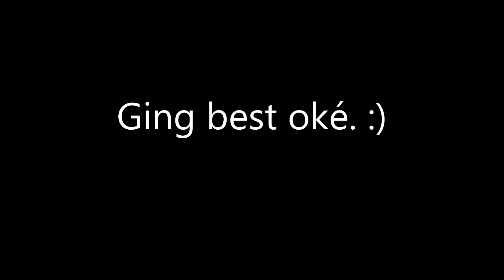Eerste rondje in world of Warplanes